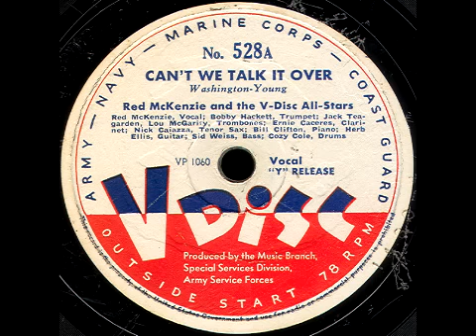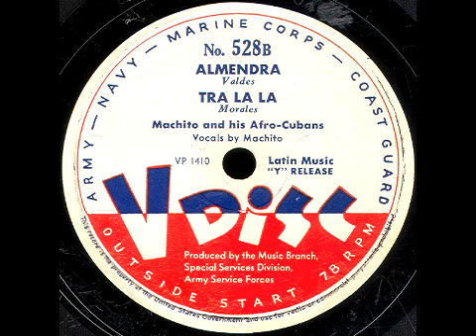V-Disc 528 Red McKenzie Machito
Side A: Red McKenzie   Side B: Machito. V-Disc issued Oct. 1945.